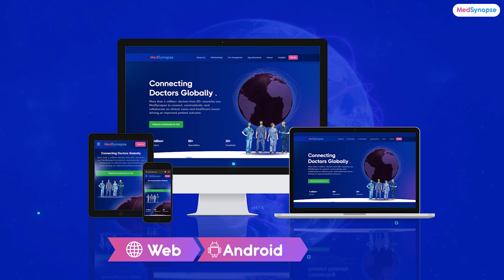Unlocking Skin Secrets: Understanding Pigmentation Issues with Dr. Rittika Walia | MedSynapse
Embark on a journey to unravel the mysteries of pigmentation issues with Dr. Rittika Walia. Discover how skin types influence manifestations and explore the primary causes behind variations in skin tone. Gain insights into common practices and environmental factors contributing to pigmentation concerns. Dr. Walia shares effective skincare practices, preventive measures, and a deep dive into available treatments' effectiveness. Explore the impact of dietary choices on skin pigmentation and dispel misconceptions. Join us in this enriching conversation, tailored for medical professionals eager to learn from their peers.

Chapters:
0:03 - Introduction
1:51 - Manifestation of Pigmentation Across Skin Types
2:45 - Primary Causes of Skin Tone Variations
4:48 - Dietary Influence on Skin Pigmentation
5:46 - Effective Skincare Practices
7:14 - Range of Treatments for Pigmentation Issues
9:58 - Dispelling Common Misconceptions
11:33 - Importance of Early Intervention

Enhance your understanding of skin health! Questions or experiences to share? Drop them in the comments below!